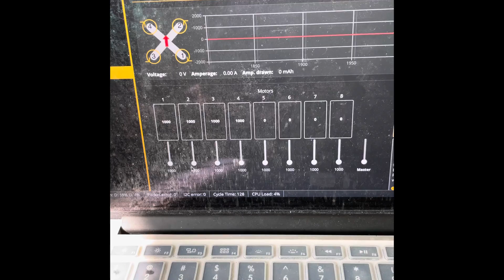72 hours of YouTube FPV drone University || FPV drone building, FPV Freestyle, FPV racing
This is how it all started for me. Inherited a box of drone and miscellaneous parts and accessories and was left on my own to figure it all out. In 72 hours I taught myself enough to actually put one together, get it programmed with betaflight and have it actually able to fly. This is the beginning of my journey with FPV drones .